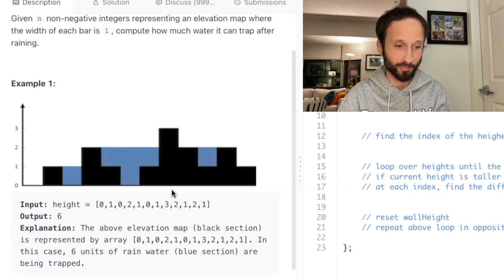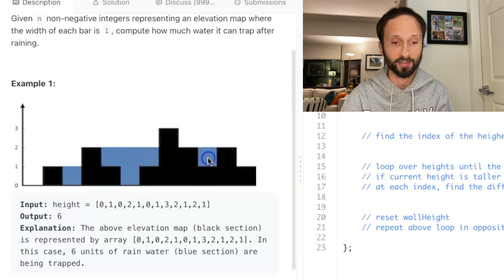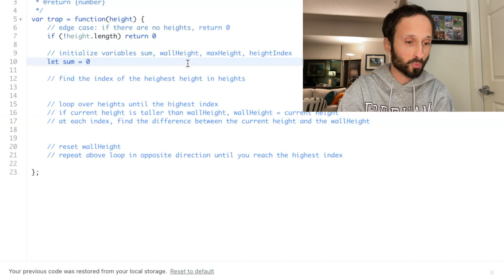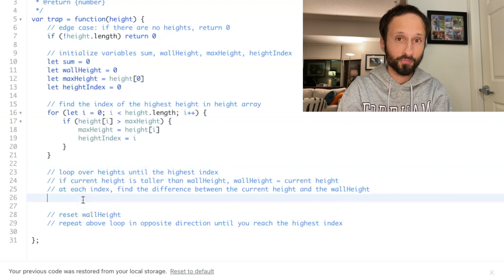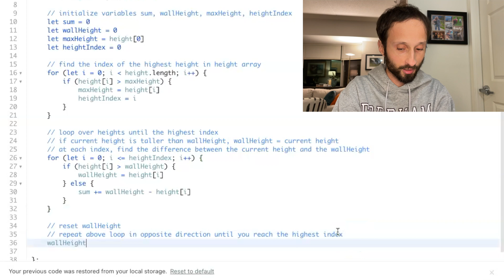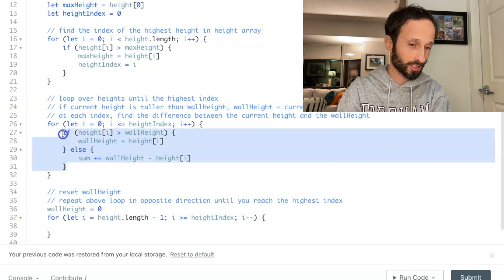LEETCODE HARD - Trapping Rain Water - JAVASCRIPT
Hi! I'm Ian! I'm a software engineer with a passion for wildlife conservation! In past careers, I've been a zookeeper and a teacher, and I've dabbled in music and book-writing!

In this video, I solve LeetCode #42, Trapping Rain Water! Enjoy!